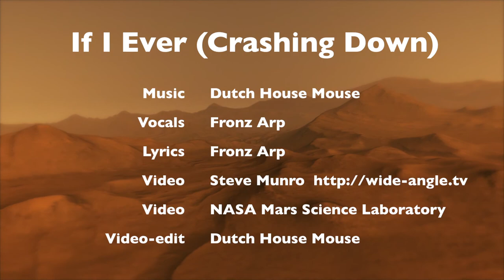If I Ever (Crashing Down) - Dutch House Mouse feat.Fronz Arp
Vocals      :  Fronz Arp
Lyrics       :  Fronz Arp
Video1      :  Steve Munro
Video2      :  NASA Mars Science Laboratory
Video-edit  : Dutch House Mouse

*FREE* Send me pm if you want me to send you the track!